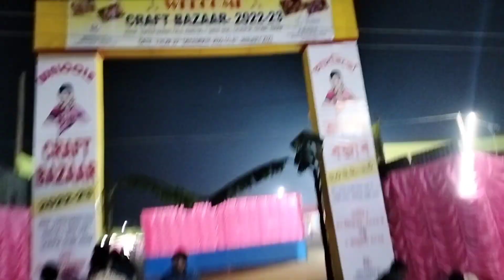mele mein ghumne gaya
New mele video
New mele video trending
My first vlog mele video
Mele video 2023

This video covered :  mele mein ghumne gaya

हमारे Video देखने के लिए आप सभी को बहुत बहुत धन्यवाद और हम आशा करते है की ये Vlog आपको जरूर पसंद आया होगा |

Al Hanif
From-Dhubri Assam {India}